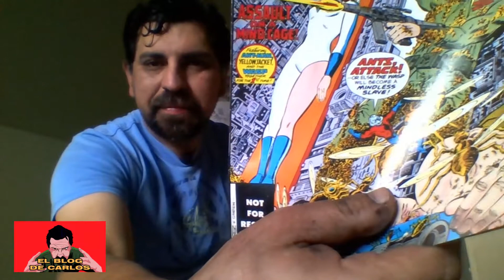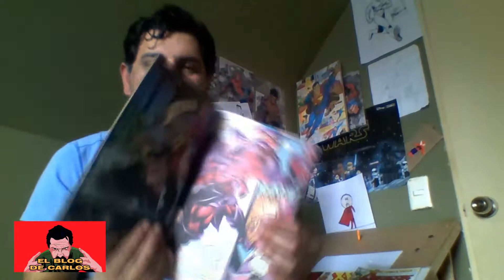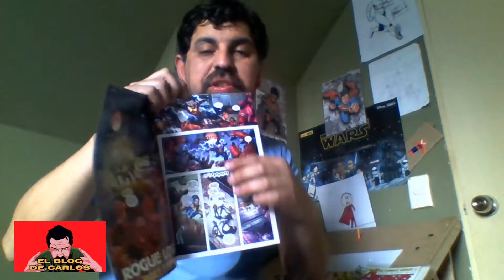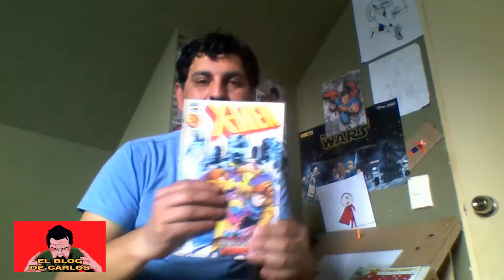El Vlog de Carlos Cap.26: los origenes de los comics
un repaso a como se originaron los comics, desde los egipcios hasta yellow kid